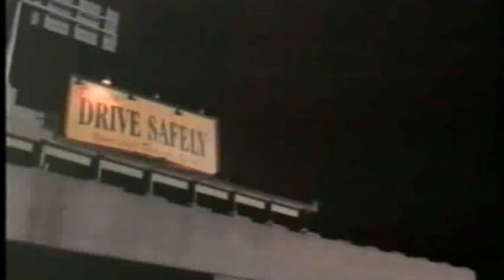Lethal Tender - Trailer (1996)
German Trailer "The Take Over"
Deutscher Trailer "Lethal Tender"